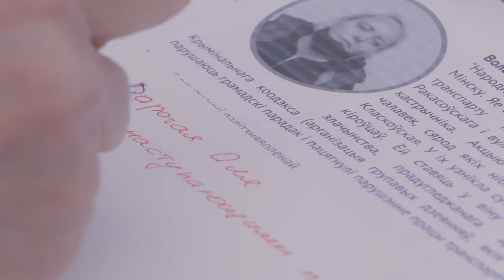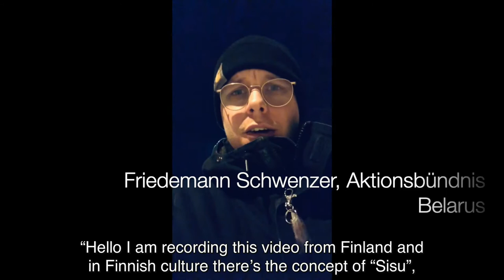Happy New Year, Belarus!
All over the world, people are wishing Belarusians a happy 2021 and express their hopes what this new year will bring for Belarus. Goodbye Belarus2020, hello Belarus2021! Let this be a year in which our solidarity flows freely.